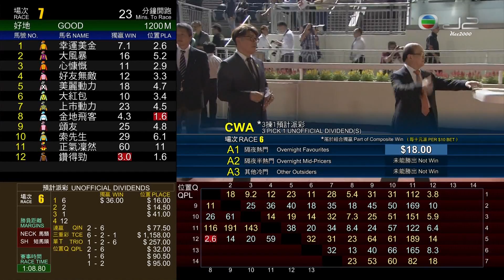30/05/2018 (692) 勇闖者 (A030) 莫雷拉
30/05/2018 沙田 (場次692)
第三班 - 1200米 - (85-60) - 咖啡灣讓賽
場地狀況 : 好地
賽道 : 全天候跑道